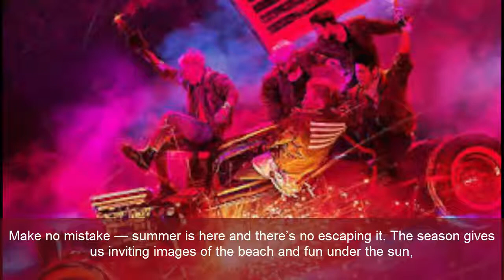Keep Cool In Style 10 Trends You Can Adapt From Your Favorite Summer KPop MVs